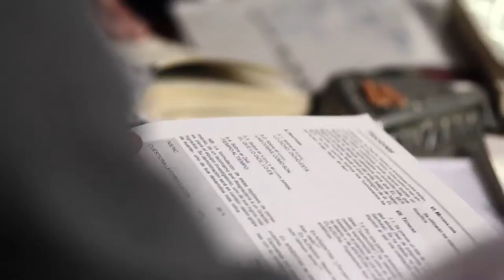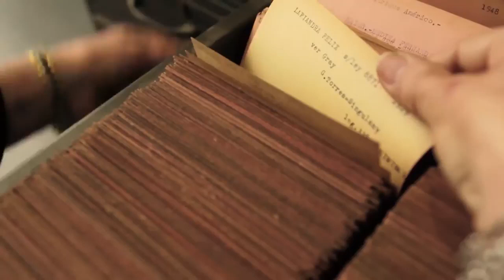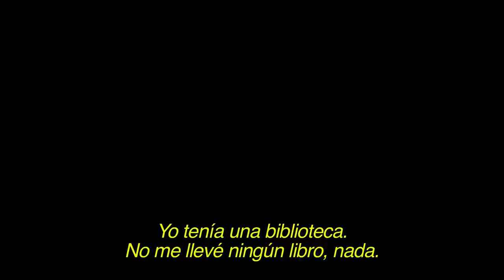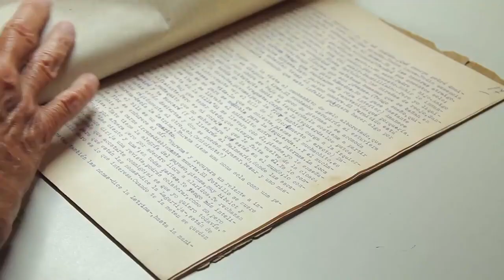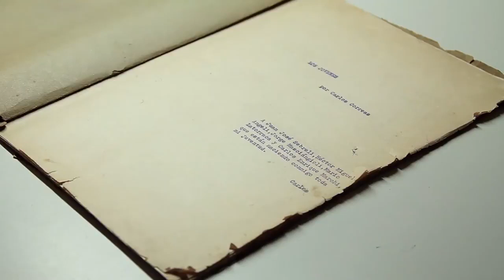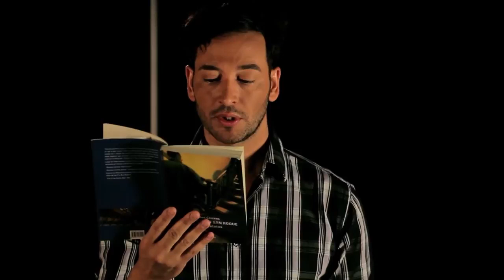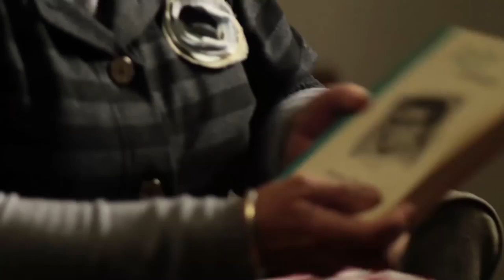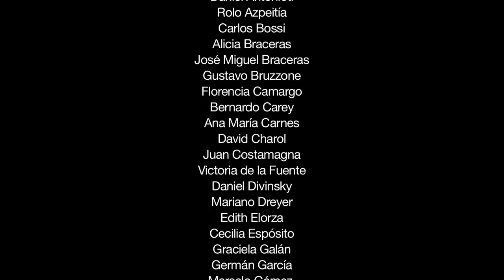Ante la ley . El relato prohibido de Carlos Correas (2012) de Emiliano Jelicié y Pablo Klappenbach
Ficha técnica // Crew and Technical Details:

Argentina - HD color - 131'. 2012.

Idioma / Language: español con subtítulos en inglés.

Entrevistados / Cast: Tomás Abraham, Gustavo Bruzzone, Bernardo Carey, Marta Correas, Marta Dujovne, Edith Elorza, Rafael Filippelli, Pablo Fisher, Sofía Fisher, Horacio González, Jorge Lafforgue, Liliana Lukin, Pedro Pasturenzi, Ricardo Piglia, Eduardo Rinesi, María Luz Romero, Juan José Sebreli, Nora Speier, Oscar Traversa, Ismael Viñas.

Intérpretes / Cast (actors): Leo Espíndola, Martín Urbaneja.

Dirección de Fotografía / Cinematography: Pablo Bernst.
Sonido / Sound: Adriano Salgado.
Montaje / Editing: Mariano Graglia, Emiliano Jelicié y Pablo Klappenbach.
Producción / Producer: Saula Benavente.
Compañía productora / Production Company: Salta Una Rana.
Guión y dirección / Scriptwriters & Directors: Emiliano Jelicié y Pablo Klappenbach.

Sinopsis / Synopsis: Carlos Correas, escritor de culto hasta hace poco tiempo ignorado, dejó una serie de interrogantes tras su dramática muerte. Manuscritos, diarios personales, cartas, expedientes judiciales y la traumática adaptación de un cuento prometen ser las piezas de un rompecabezas que reconstruye la experiencia de una vida de intelectual dolorosamente argentina.
Ante la ley. El relato prohibido de Carlos Correas indaga sobre las convenciones del documental de cabezas parlantes para mostrar, allí, los límites y puntos ciegos del género.//
For a long time ignored, underground writer Carlos Correas left a number of questions after his dramatic death. A few manuscripts, a diary, some letters, proceedings and the traumatic screen version of a short story promise to be the parts of a puzzle that pieces together the experience of an intelectual life painfully argentinian.
Before The Law. The Forbidden Story of Carlos Correas inquires into the conventions of the 'talking heads documentary', in order to show, from there, the limits and blind spots of the genre.

Festivales / Festivals:
14º BAFICI - Competencia Argentina - Buenos Aires - Argentina
5º Festival CIne B - Santiago - Chile
6º Festival Llamale H - Montevideo - Uruguay
5° Festival internacional de cine sobre diversidad Sexual y género - Libercine
6º Muestra de documentales DOCA (Documentalistas argentinos) - Buenos Aires - Argentina
2º Festival de Cine Online Global - Comunidad Zoom 2013